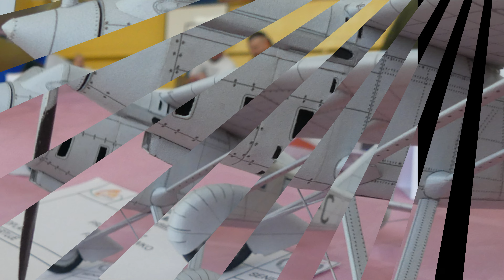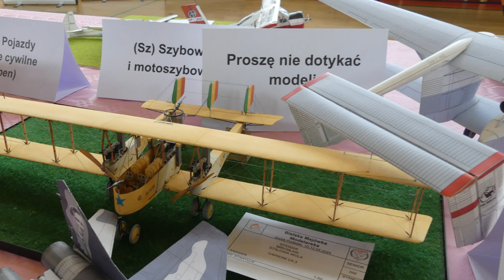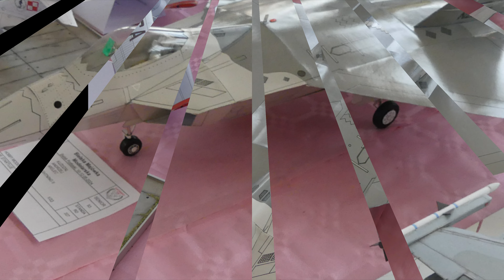Samoloty cz.2 / part 2. Bielska Majówka Modelarska 2024. Bielsk Podlaski. Бумажная модель